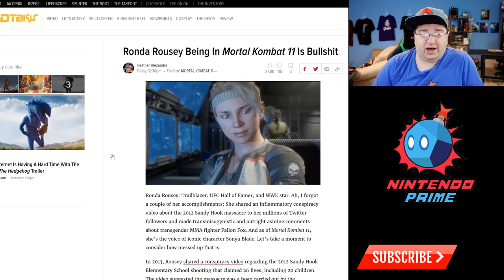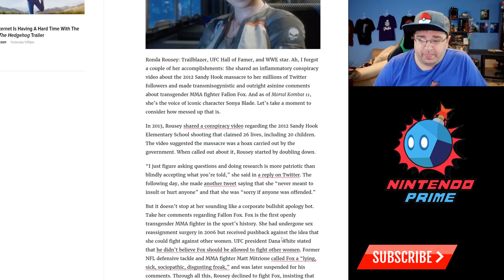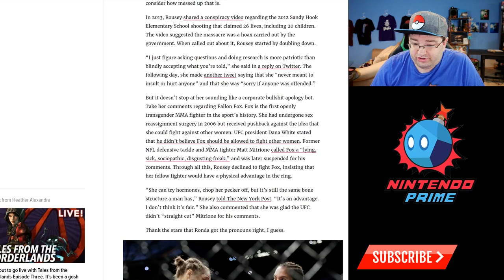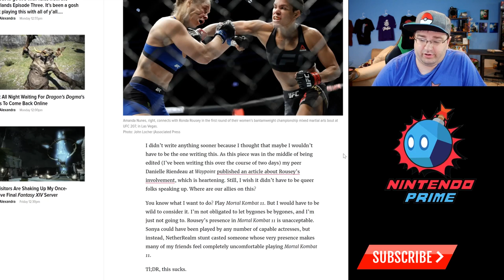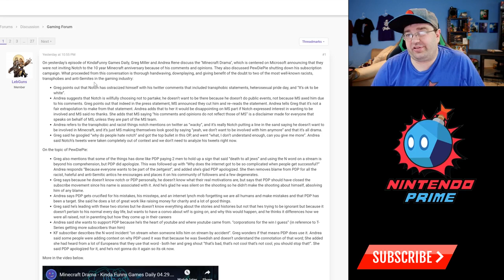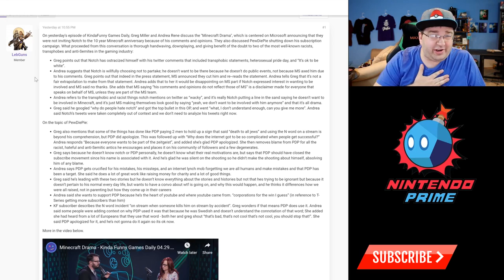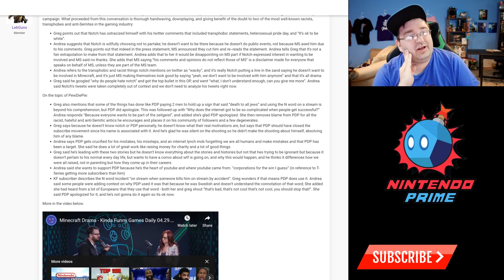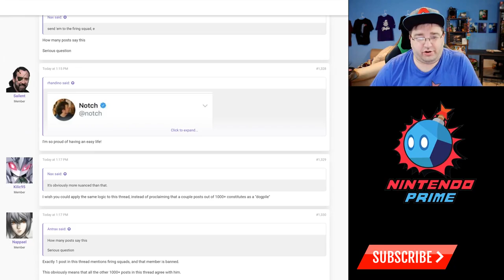Outrage Culture in Gaming is Making Me No Longer Want to be a Gamer